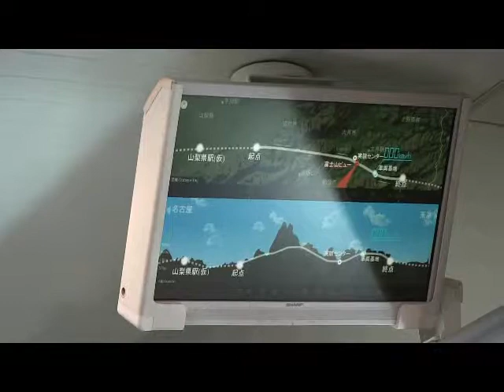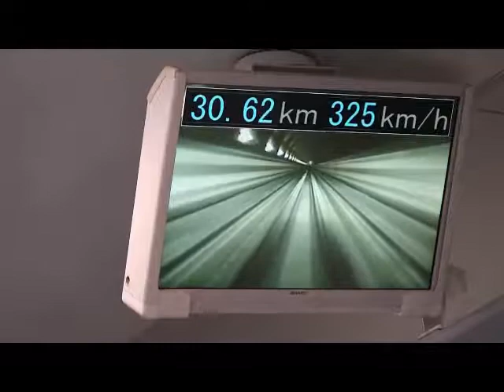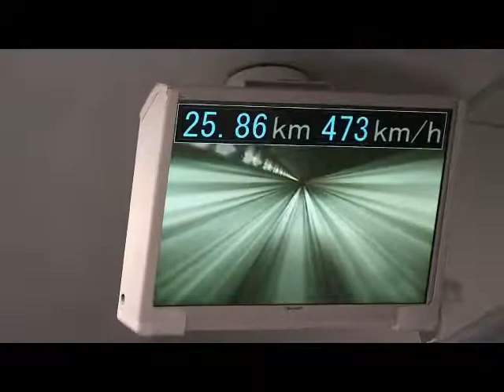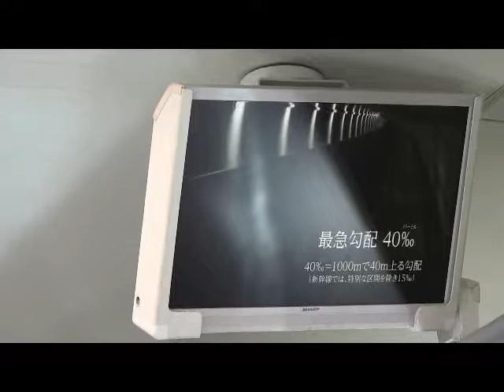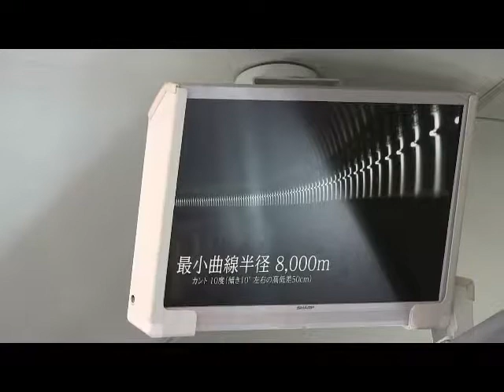140925compr リニア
2014/9.25のリニア試乗会に参加、500km/hrの高速走行（飛行）を体感。
180km/hr手前のゴムタイヤ走行から、飛行に移るタイミングの音の変化、500km/hrでの揺れにご注目。